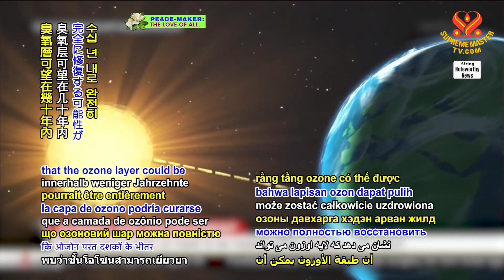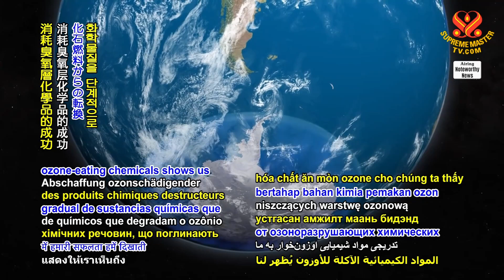1980 NWN 2 ozone layer could be fully repaired by 2066 1080p